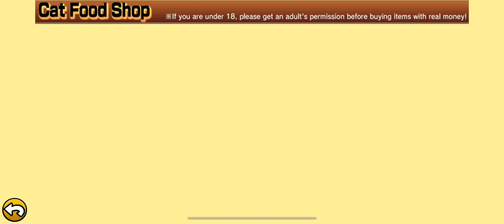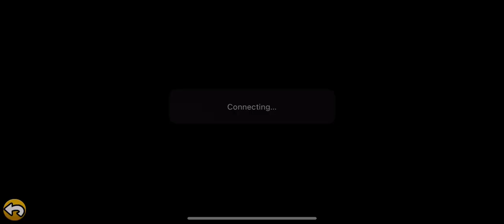watching ads for a mobile game be like